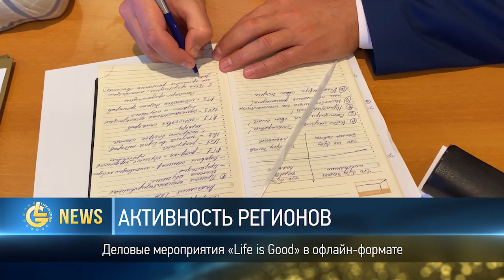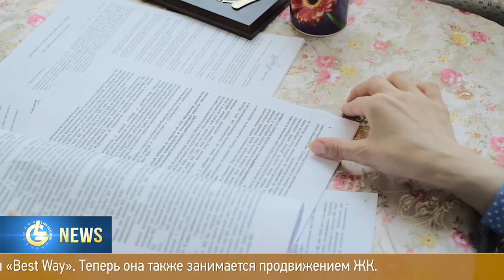Новости Life is Good - Выпуск 69